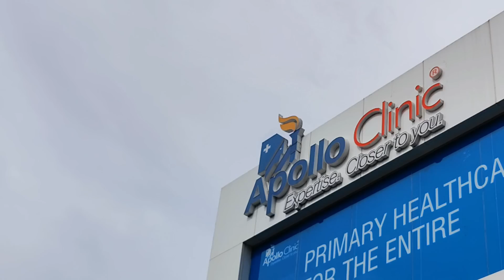NEWS AAP TAK PAKDA DISASTER MANAGEMENT OFFICE SE NAYE SAMAN OS KE GHAR JUNGLIGHAT PE SHIFT KRTE HUE